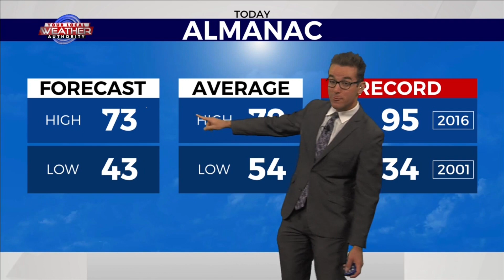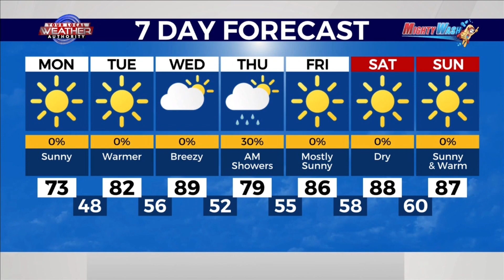Sunny, Milder, & Dry 10-16-2023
Meteorologist Ryan DePhillips expects plenty of clear skies, below-normal temperatures, and light winds to remain. Conditions will start off pleasantly chilly and dry across West Texas, but after temperatures rise a little bit more than yesterday into the high 60’s, 70’s, and 80’s this afternoon, northeasterly winds will switch more from the southeast. As a high pressure system remains in place, the atmosphere from top to bottom will remain very dry with no rain across the entire Basin. The atmosphere will remain stable tomorrow as with mostly sunny skies in the afternoon, temperatures will be back on the rebound with slightly drier air with southwesterly winds returning as the high pressure moves farther to the northeast of the region.